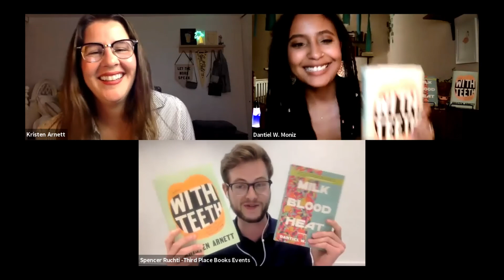Kristen Arnett in conversation with Dantiel W. Moniz — With Teeth: A Novel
On June 7th, 2021 Third Place Books welcomed beloved bestselling novelist Kristen Arnett for a reading of her highly-anticipated novel, WITH TEETH. She was joined in conversation by Dantiel W. Moniz, author of MILK BLOOD HEAT.

ABOUT WITH TEETH. . .

From the author of the New York Times-bestselling sensation Mostly Dead Things: a surprising and moving story of two mothers, one difficult son, and the limitations of marriage, parenthood, and love

If she’s being honest, Sammie Lucas is scared of her son. Working from home in the close quarters of their Florida house, she lives with one wary eye peeled on Samson, a sullen, unknowable boy who resists her every attempt to bond with him. Uncertain in her own feelings about motherhood, she tries her best—driving, cleaning, cooking, prodding him to finish projects for school—while growing increasingly resentful of Monika, her confident but absent wife. As Samson grows from feral toddler to surly teenager, Sammie’s life begins to deteriorate into a mess of unruly behavior, and her struggle to create a picture-perfect queer family unravels. When her son’s hostility finally spills over into physical aggression, Sammie must confront her role in the mess—and the possibility that it will never be clean again.

Blending the warmth and wit of Arnett’s breakout hit, Mostly Dead Things, with a candid take on queer family dynamics, With Teeth is a thought-provoking portrait of the delicate fabric of family—and the many ways it can be torn apart.

Kristen Arnett is the author of the New York Times-bestselling novel Mostly Dead Things and the story collection Felt in the Jaw. A queer writer based in Florida, she has written for The New York Times, Guernica, BuzzFeed, McSweeney’s, The Guardian, Salon, and elsewhere. She has been a finalist for the Lambda Literary Award and a winner of the Ninth Letter Literary Award in Fiction and the Coil Book Award.

Dantiel W. Moniz is the recipient of the Alice Hoffman Prize for Fiction, the Cecelia Joyce Johnson Emerging Writer Award by the Key West Literary Seminar, a Tin House Scholarship, and has been named a "Writer to Watch" by Publishers Weekly and Apple Books. Her debut collection, Milk Blood Heat, is an Indie Next Pick, an Amazon "Best Book of the Month" selection, a Roxane Gay Audacious Book Club pick, and has been hailed as "must-read" by TIME, Entertainment Weekly, Buzzfeed, Elle, and O, The Oprah Magazine, among others. Her work has appeared in the Paris Review, Harper’s Bazaar, Tin House, One Story, American Short Fiction, McSweeney’s Quarterly Concern and elsewhere. Moniz is an Assistant Professor of English at the University of Wisconsin-Madison.